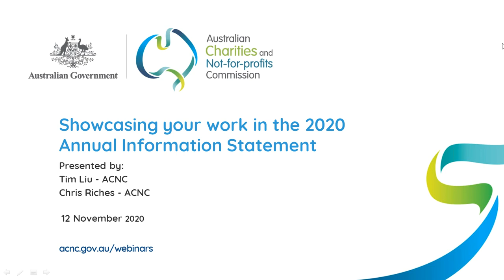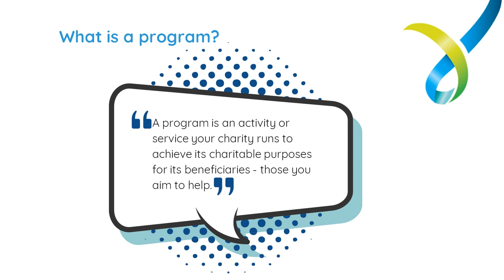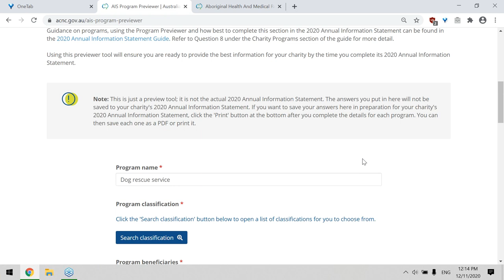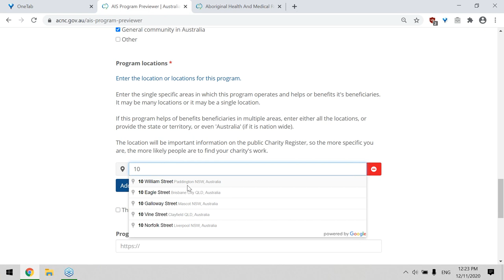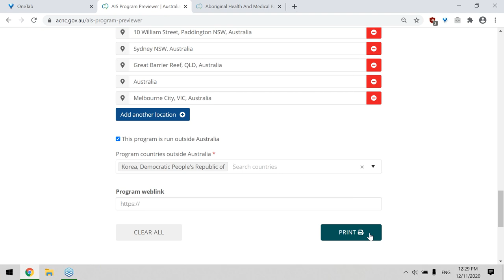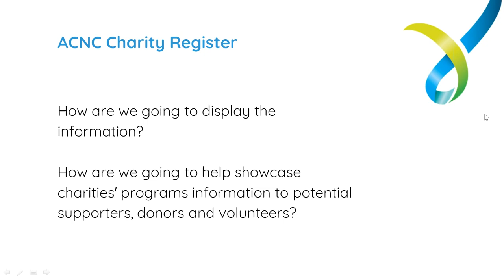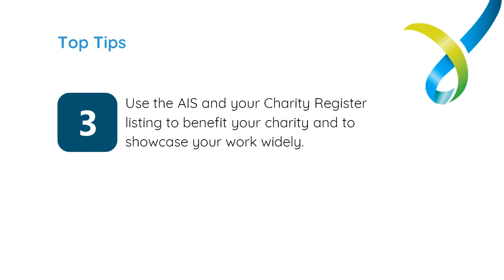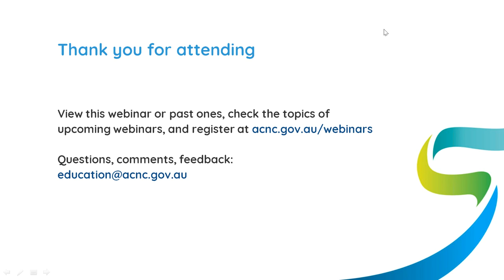Webinar - Showcasing work in the 2020 Annual Information Statement - 12 November 2020